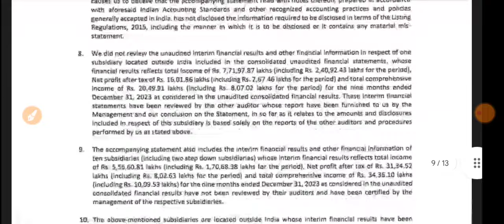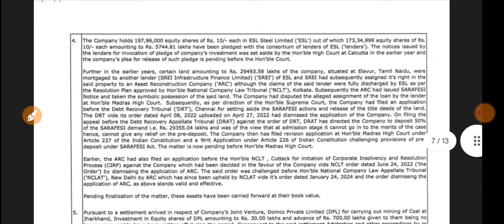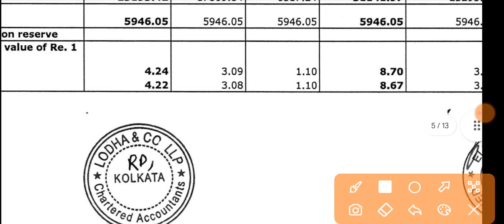Electrosteel Q3 Result 🔴 Electrosteel Result 🔴 Electrosteel Castings Limited Share Latest News